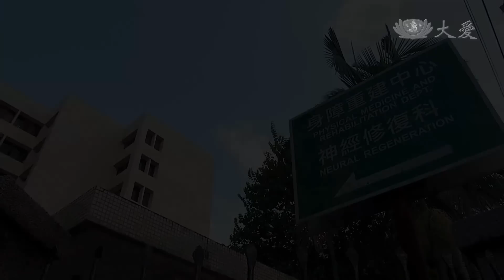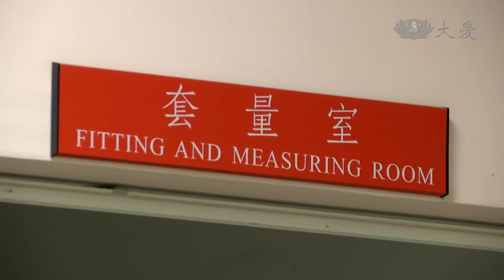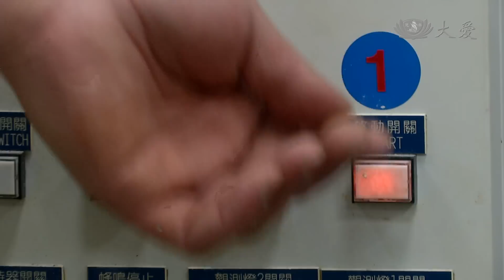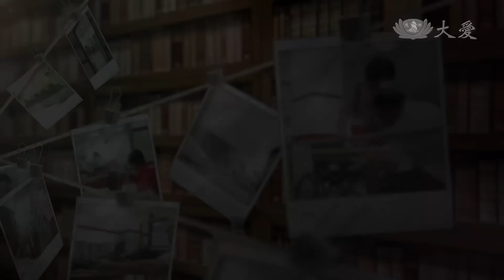【小人物大英雄】20141201 - 甲你裝腳手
台北榮民總醫院身障重建中心，一位專門做替身障人士做石膏模具與義肢的顏名延醫師，擔任這份工作已經有二十幾年的資歷，也看過許許多多的病患，這次有兩位病患，一位是因骨肉瘤而開右腳的吳庭瑤，一位是因坑道作業中失去小腿的李文源，但兩位經過顏醫師的治療以及鼓勵，裝上新的義肢，為自己的人生開啓嶄新的一面。